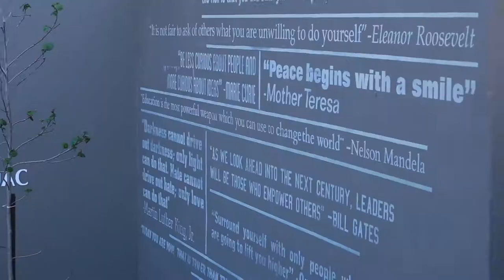BACHILLERATO ANÁHUAC ENSENADA - ALTA VISION FILMS